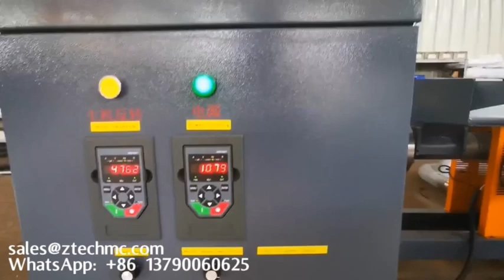enrolador automático de filme bolha filme de cobertura de alumínio economizando custos reciclador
air bubble roll machine
pe coated kraft paper roll machine
Hot selling bubble film machine